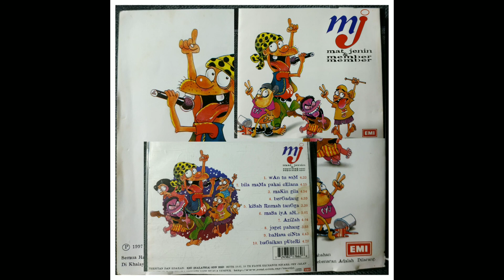01-mat jenin & member - wAn tu soM